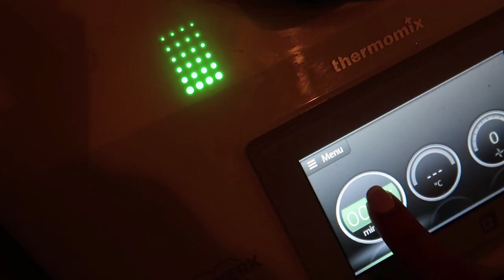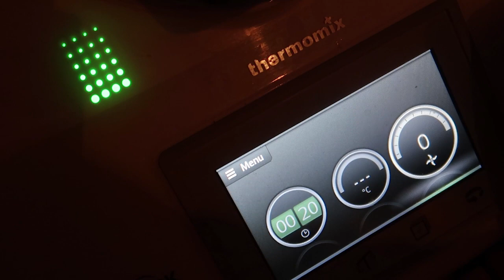كنشاركم نهار كامل | يعقوب والمدرسة | أول مرة نعيش هاد التجربة! 🏫